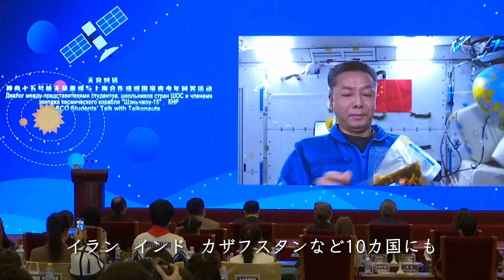「神舟15号」の乗組員 各国の学生たちと交流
中国の有人宇宙船「神舟15号」の乗組員らが20日、上海協力機構（SCO）加盟国とオブザーバー国の学生たちと、オンライン方式で「天宮対話」と題した交流イベントを行った。

交流イベントのメイン会場は北京に設けられ、イラン、インド、カザフスタンなど10カ国にもサブ会場が設置された。

学生たちは「神舟15号」の乗組員に対し、宇宙船操縦で最も難しかったことや、宇宙飛行による人体の反応、宇宙でどんな余暇を過ごしているか、無重力状態が筋力にどのような影響を与えるかなど、興味を持つ様々な分野についての質問を行った。